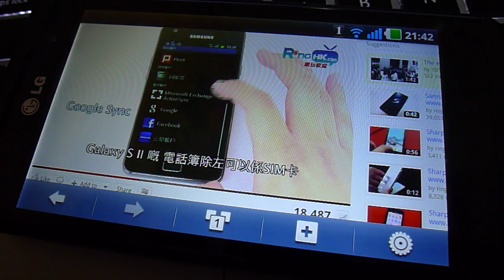LG Optimus 3D youtube playback ringhk.com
LG Optimus 3D 1080P youtube playback ringhk.com